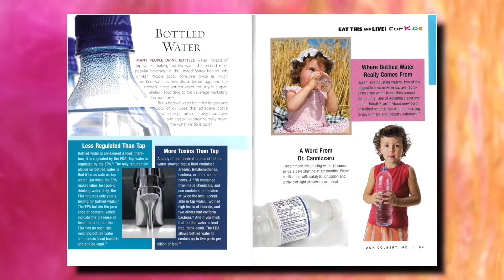These chemicals are destroying YOUR health! Begin Healing NOW! Joe Horn discusses "TIMEBOMB" Part 3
Acid reflux, GERD, Diverticulitis, Diverticulosis, Prostadynia, Chronic Prostatitis, chronic fatigue, painful bladder syndrome, IBS and total adrenal burnout were just some of the health challenges Joe Horn discusses reversing miraculously through diet, lifestyle and prayer! After 20 years of seeking answers from every kind of specialist traditional modern medicine had to offer, and facing a constantly worsening health situation, Joe turned to natural methods and found incredible hope, and new found quality of life! Joe reveals in this program how he discovered the ACTUAL underlying reason behind his health struggles, and explains the struggles of the more than 80% of Americans who are as he WAS, without answers. This hopeful interview sheds light on reversing crohn's disease, fibromyalgia, arthritis, food sensitivities, other autoimmune diseases and addresses the REAL underlying root cause of these health epidemics.